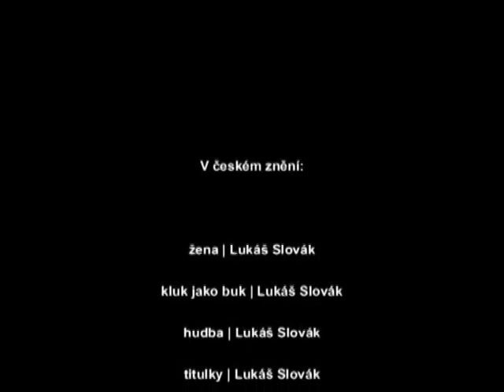PINNACLE SHOW - 5 MINS AFTER INSTALLATION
PINNACLE SHOW - 5 MINS AFTER INSTALLATION, LEARNING PINNACLE